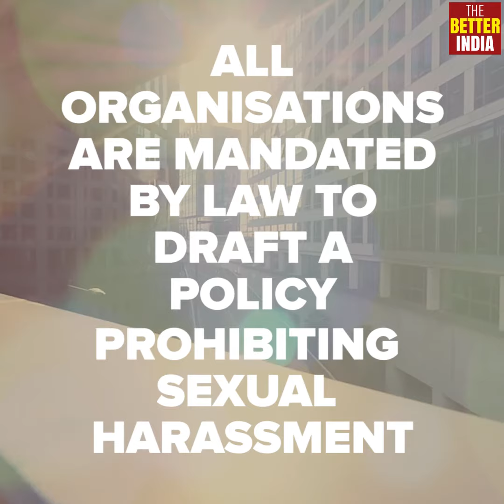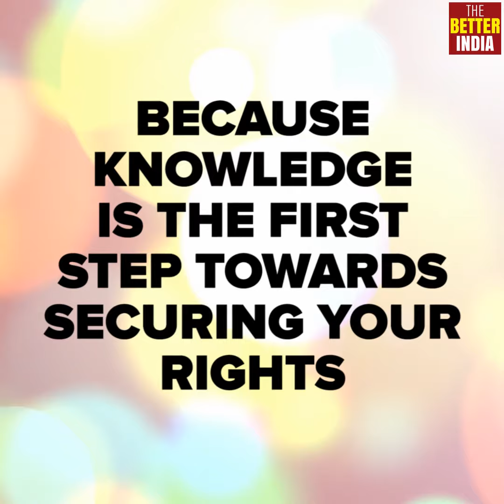Employee Rights in India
KnowYourRights A list of rights all employees in India should be aware of